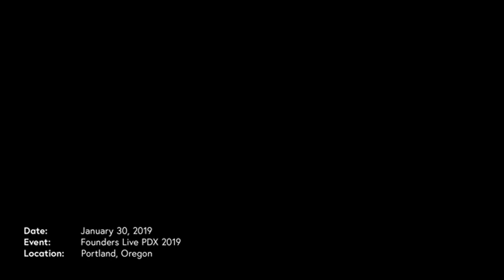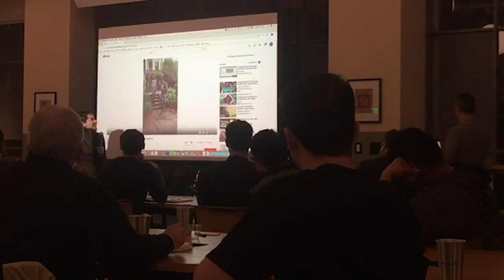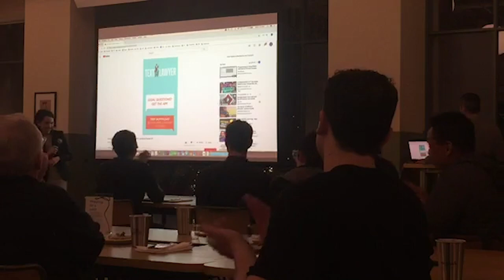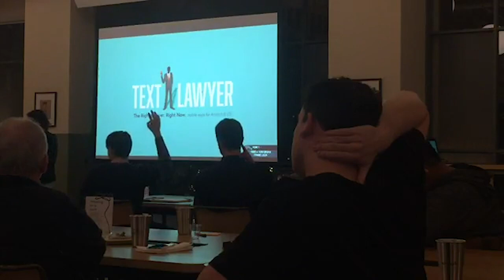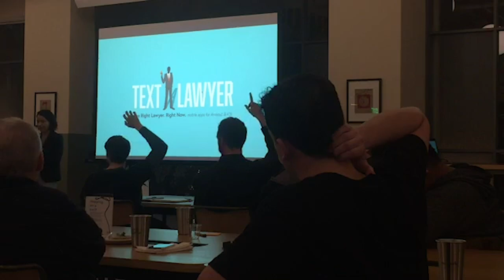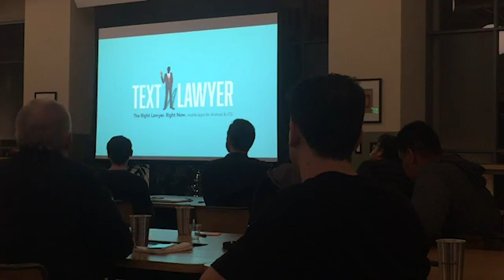Katia Alcantar's winning pitch - Text A Lawyer @ Founders Live PDX January 30, 2019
January 30, 2019 - Portland, Oregon - Founders Live Pitch Competition
The audio isn't the best but Katia's pitch and Q and A session is great!
Text A Lawyer, the right lawyer.  Right now!